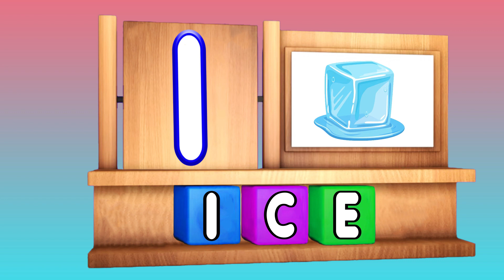Learn Alphabet A to Z | ABC Learning For Toddlers | Educational Video | A to Z Words | ABCD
My Audience Queries:

English Alphabet
Educational Video
ABCD
Alphabet Learning
ABC Learning
Toddlers Education
Early Childhood Education
Preschool Learning
ParentingTips
Kids Education
Educational Content
Learn English
A to Z Alphabet
Toddlers Learning

About Video:

In this fun educational video, toddlers will learn the English alphabet with the help of alphabet A to Z with characters. This video is great for beginners, and will help toddlers learn the alphabet quickly and easily.

This Alphabet learning video is perfect for toddlers who are starting nursery, or who are learning English as a second language.

In this educational video, we're teaching the English alphabet to toddlers. From A to Z, our little learners will learn the letters and how to Say them correctly. ABC Learning is a great way to help your toddler learn the alphabet and more.

In this educational video, we'll be teaching the English alphabet to toddlers. Starting from the letter A, we'll be covering all 26 letters of the alphabet.

If you're looking for a way to teach your toddler the English alphabet, then this is the video for you! After watching this video, your toddler will be able to learn the Alphabet A to Z in no time!

About Channel